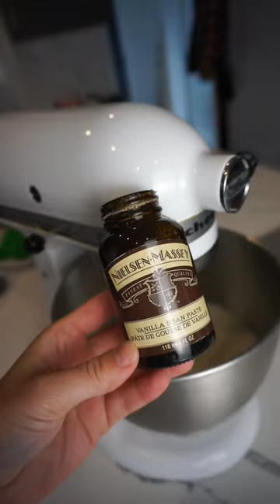My biggest baking pet peeve!! 🍒